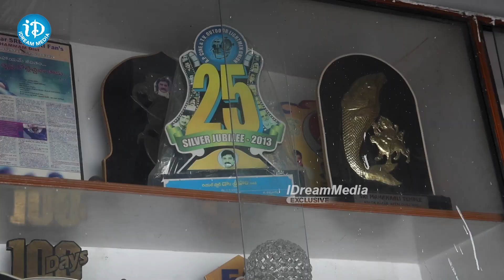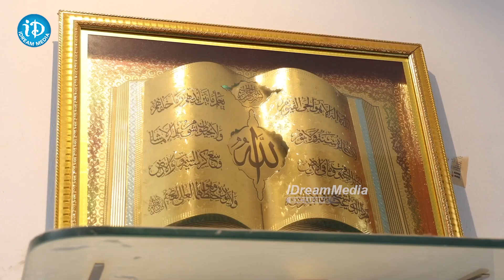Real Star Srihari HOME TOUR | Actor Srihari | Ram Charan | iDream Filmnagar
Watch Real Star Srihari HOME TOUR | Actor Srihari | RamCharan | iDream Filmnagar